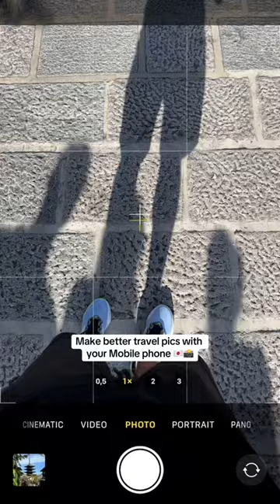Make better travel pics with your phone 🇯🇵📸